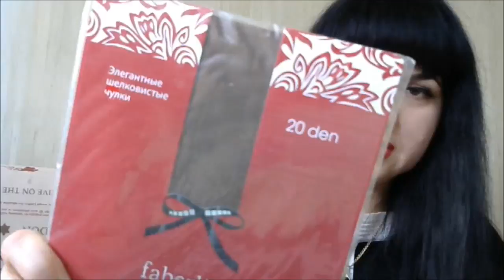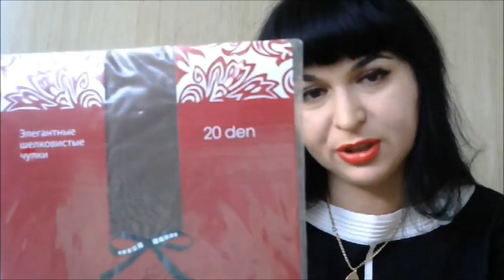Заказ Фаберлик FABERLIC 15 каталог 2016.НОВИНКИ Фаберлик 15 2016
Новая коллекция нижнего белья Фаберлик! 15-16 каталог 2016:

Спасибо всем за просмотр и пальчик вверх)